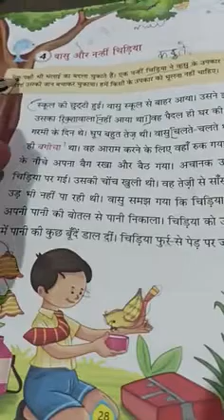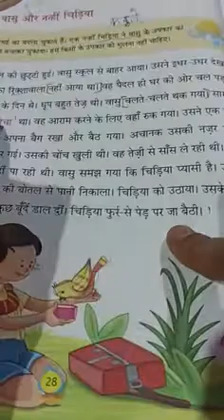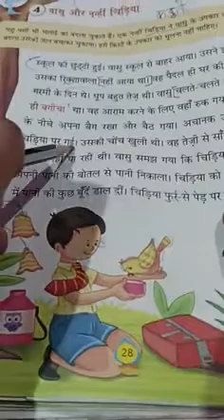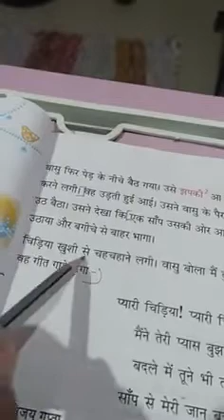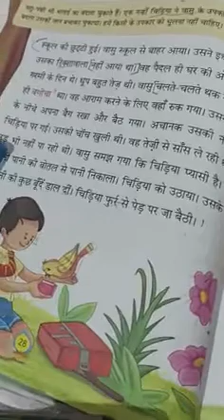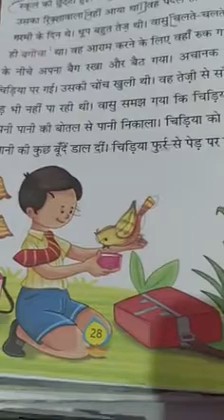वासु और नंही चिड़िया कक्षा 2 की कहानी